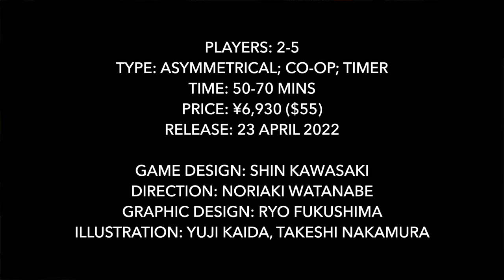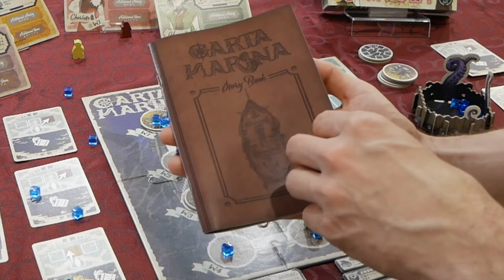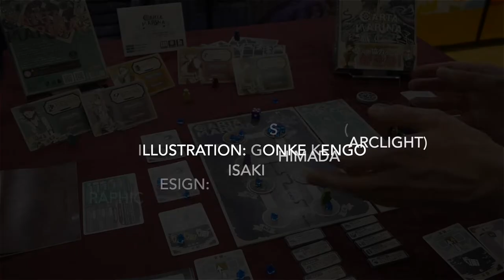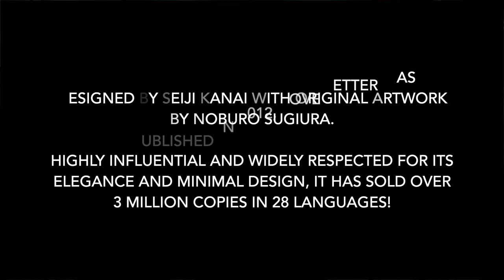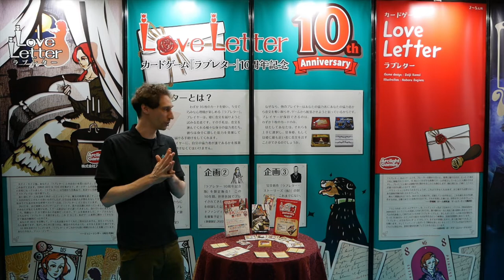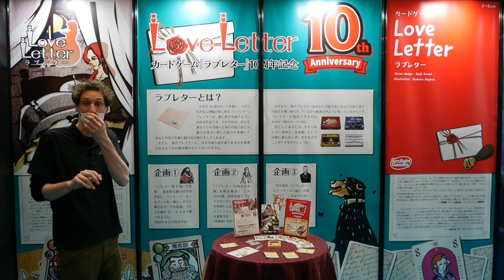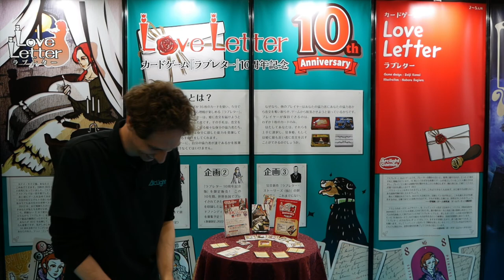Tokyo Game Market - Arclight Previews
This is a video from Tokyo Game Market Spring 2022.

The Game Market happens is the thrice-yearly board game show in Japan, and the largest show in the world for independent game developers.

He previews three of their upcoming releases: Kaiju of the Earth, Legends: Godzilla; Carta Marina, and Love Letter 10th Anniversary Edition.